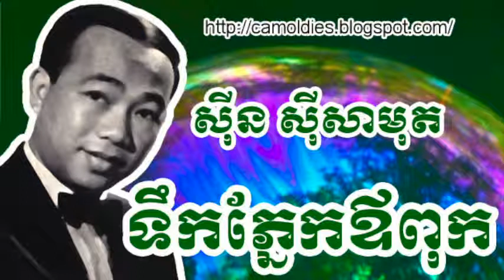Teuk Pnaek OvPuk--ទឹកភ្នែកឪពុក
by KhmerSongs